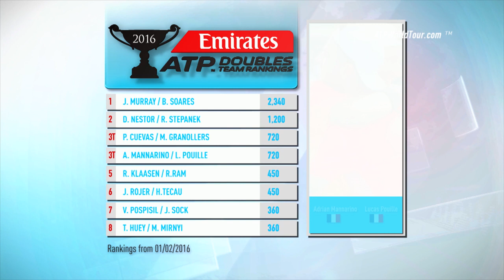Emirates ATP Doubles Team Rankings 2 February 2016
See the latest Emirates ATP Doubles Team Rankings as of 2 February, 2016.